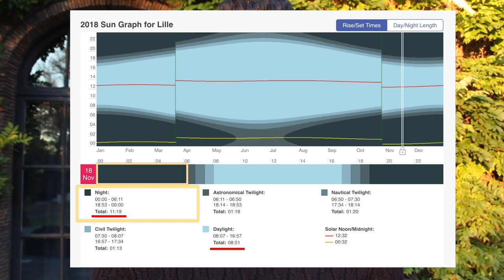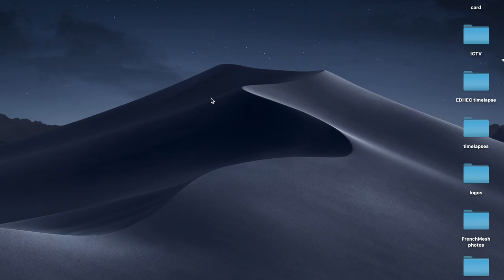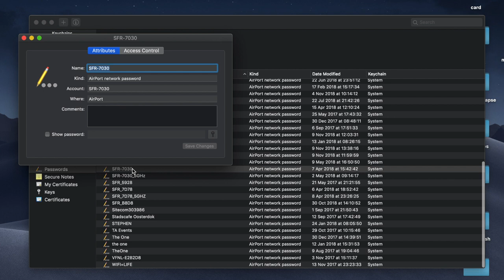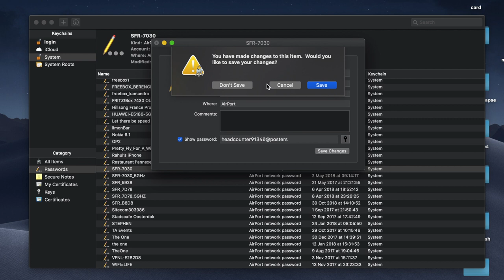Where are WiFi passwords stored?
Hey guys! ever forgot your wifi password and hunted for it behind the modem?
well, it's also saved in your computer.
Find out where, in this video! but first, a quick walk through about the winter season in the north of France

Keep learning !